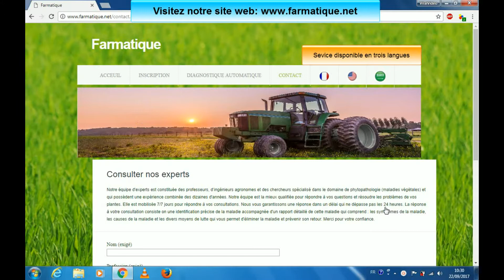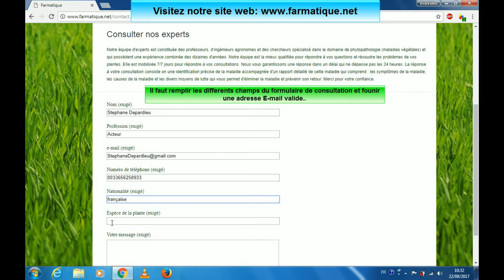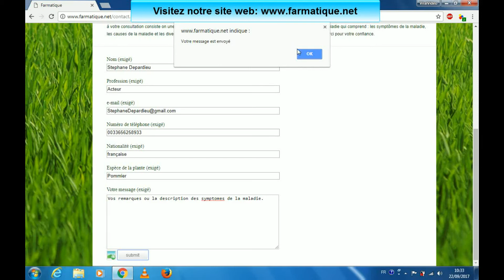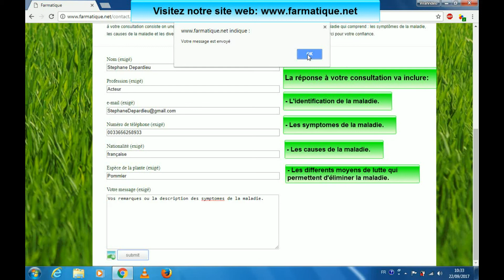Pommier : maladies, ravageurs, carences, traitements, entretien...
est un site qui permet l'identification automatique et instantanée des maladies végétales sur pommier. Il fourni aux utilisateurs les causes de la maladie identifiée et les moyens de lutte qu'il peuvent adopter pour éliminer la maladie et prévenir son retour.
*Liste de livres incontournables pour réussir vos cultures potagères à la maison :
1- Le guide pratique du potager en carrés : Tout pour planifier et cultiver
2- Mon potager mois par mois : Tout pour réussir ses fruits & légumes
3- Un potager pour les Nuls
4- Le guide pratique du potager en carrés : Tout pour planifier et cultiver
5- Le petit traité Rustica du potager en carrés
6- Je démarre mon potager bio
7- Le Potager perpétuel. Utiliser les légumes vivaces pour un potager sans effort (ou presque)
8- Je démarre mon potager bio
*Liste des livres pour protéger et entretenir vos arbres fruitiers :
1- Le guide du jardin bio : Potager, verger, ornement
2- Le petit traité Rustica des soins bio aux arbres fruitiers
3- Taillez tous les arbres fruitiers
4- Encyclopédie de la taille des arbres fruitiers
5- Tout sur la taille. Arbres et arbustes d'ornement, arbres fruitiers, topiaires, haies, rosiers
6- La Taille des arbres fruitiers - Former et entretenir toutes les formes fruitières pas à pas
7- J'apprends à greffer mes arbres fruitiers et mes arbres d'ornement
8- Le petit traité Rustica des soins bio aux arbres fruitiers